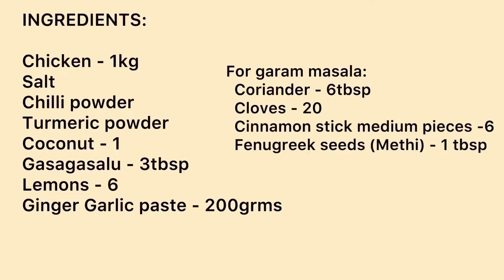How to prepare chicken pickle at home | easy way